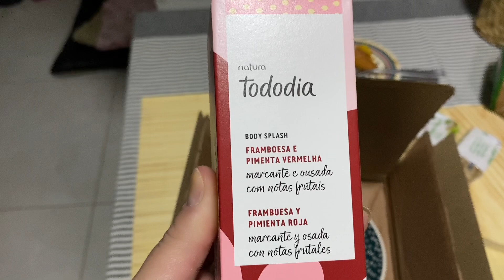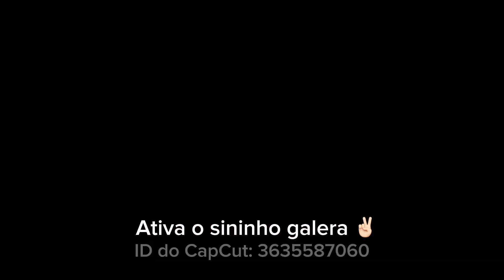✨MINHA MÃE VEIO ME VISITAR 💓+ CAFÉ DA MANHÃ +LiIVRO